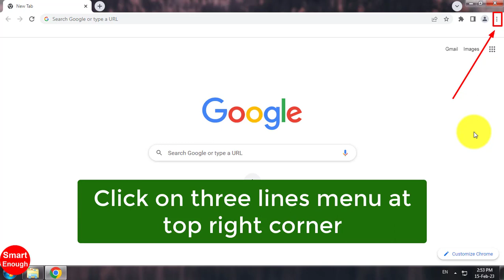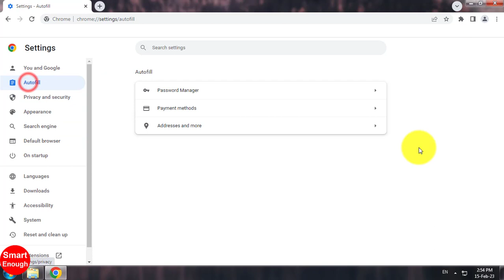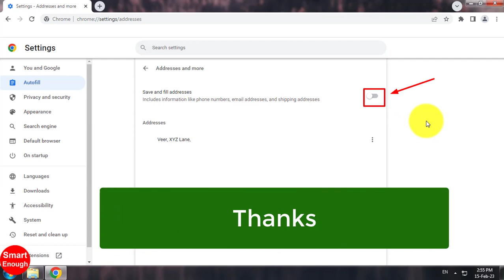How to Disable Address Autofill on Chrome?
How to turn off address autofill on Chrome? How do I stop Chrome from auto filling addresses? Can you turn off autofill in Chrome? How to disable Google Chrome autofill option?  How to change or clear autofill settings on Google Chrome? How to stop chrome from auto filling address?